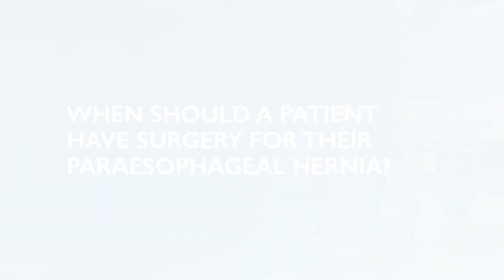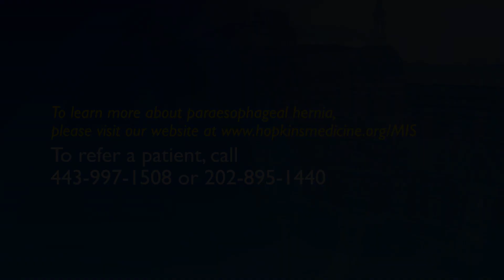Paraesophageal Hernia Surgery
Minimally invasive surgeons Brett Parker and Brenda Zosa answer questions on Paraesophageal Hernia. Questions include: When a patient should have surgery, the difference between paraesophageal hernia and sliding hiatal hernia, latest treatments, and the results of this type of surgery.